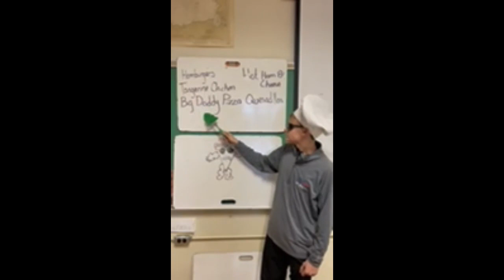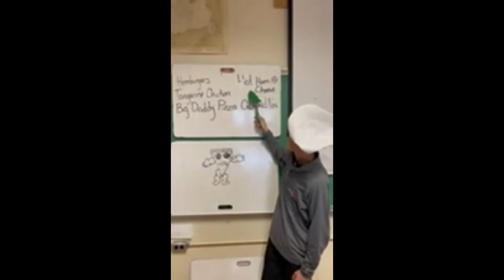BoltsNews! 12/04/23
BoltsNews! for the week of 12/04/2023

Created and produced by the Dollar Bay High School National Honor Society.

Go Blue!